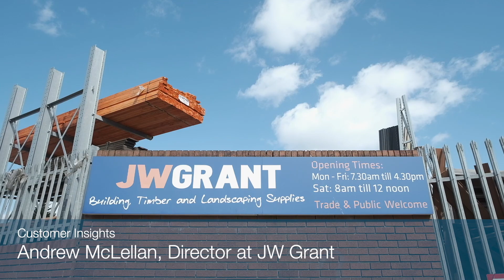AG Customer Insights – JW Grant